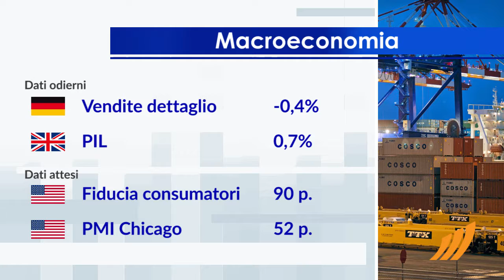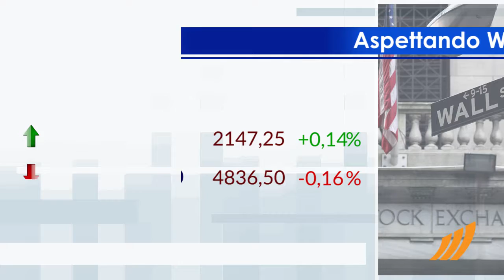1 minuto in Borsa 30 settembre 2016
Tutte le ultime news su finanza, borsa ed economia, solo su

Seduta negativa per Piazza Affari, che scambia in netto calo, in accordo con gli altri Listini continentali, che accusano perdite consistenti.
In cima alla classifica dei titoli più importanti di Milano, troviamo STM e Tenaris. Le più forti vendite, invece, si manifestano su Unicredit, che prosegue le contrattazioni, in discesa di oltre 4 punti.
In lieve rialzo lo spread, con il rendimento del BTP a 10 anni pari all'1,20%.
Tra i dati macroeconomici rilevanti, in Germania il commercio al dettaglio frena più delle attese, mentre l'economia britannica accelera nel secondo trimestre, confermando l'espansione prevista in precedenza. Nel pomeriggio sono attesi il dato sulla fiducia dei consumatori e il PMI Chicago dagli Stati Uniti.
Attesa una partenza incerta per la Borsa di New York. In particolare, il future sull'S&P-500 si muove sulla parità, in sintonia con il derivato sui titoli tecnologici USA che scambia a 4.836,50 punti.